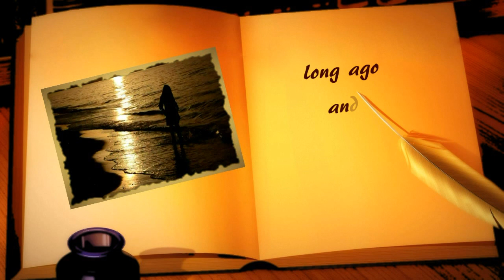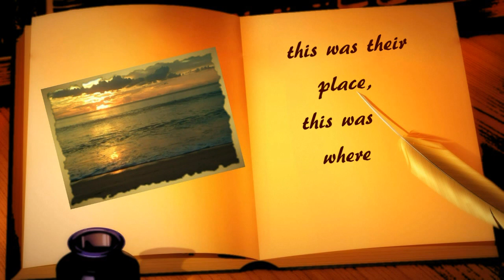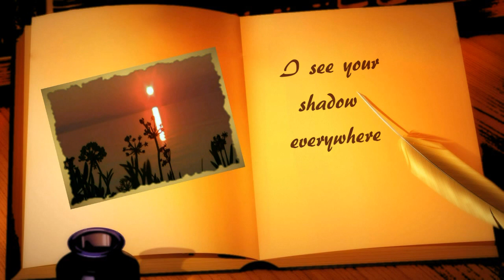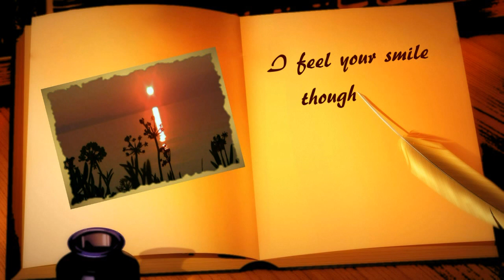Chris Rea - Summer Love (Lyrics)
Chris Rea - Summer Love, Album Espresso Logic 1993.

Espresso Logic is the fourteenth studio album by Chris Rea, released in 1993.
The US edition of the album has a significantly different track listing than other editions, as it also features songs from Rea's previous album, God's Great Banana Skin (not released in the US), along with "If You Were Me", a track recorded with Elton John for his 1993 Duets release. The cover art of the US edition is the same as the UK single "Espresso Logic".

The song "Julia" was dedicated to his daughter Julia Christina, 4 years old at the time of the release of the album.
Released  November 3, 1993 (UK)
March 8, 1994 (US)

Chris Rea and engineer Stuart Epps talk about the making of Espresso Logic:

The inspiration behind the album title originates from an afternoon spent in an Italian espresso bar, watching politicians on TV. "It was interesting to listen to their comments," says Rea. "Because they had nothing in common with the dialogue of the folk in the bar. It had never looked to me as far apart as it did that day. Somebody had mentioned people's logic and I just used poetic licence and said, well it's espresso logic."---

 Personnel:

    Chris Rea - vocals, guitar, steel guitar, slide guitar, organ, composer, producer
    Sylvin Marc - bass
    Max Middleton - piano, keyboards
    Davy Spillane - uillean pipes
    Pete Beachill - trombone
    Dave Stewart - trombone
    Martin Ditcham - drums, percussion
    Elton John - vocals
    Val Chalmers - backing vocals
    Linda Taylor - backing vocals
    Emma Whittle - backing vocals
    Tommy Willis - guitar technician
    Neil Amor - engineer
    Stuart Epps - engineer
    Paul Mortimer - engineer
    Simon Wall - assistant engineer
    Willie Grimston - coordination

Once there was a summer love
Long ago and far away
The autumn whispers to the falling leaves
Summer love can't stay

This was their place, this was where
Just for one moment, without cares
Two lovers dreaming of how the world should be
Please bring back my summer love to me

Did you have to go, did I have to stay
Did you have to go, away
Now it's all gone, but who can forget
Summer love, sweet summer love

I see your shadow everywhere
I feel your smile though you're not there
A kiss for every star in the sky way above
You'll always be my one and only summer love...

Летняя любовь была-
Так давно, так далеко.
Шорох листьев- осень ведь пришла-
И любить, как летом, не легко.

Было наше место- на двоих-
Только на момент- наш вздох, наш взгляд-
Лишь влюблённых пара- мир для них-
Летняя любовь- вернись назад!

Должна была уйти ты или нет?
Должна была уйти ты, дай ответ?
Всё ушло сейчас, но помнишь вновь-
Летнюю, ту сладкую любовь.

И я вижу тень твою везде-
Твою улыбку- хотя тебя нет здесь-
И поцелуи всех тех звёзд над головой-
Мы всегда едины- я и моя летняя любовь...